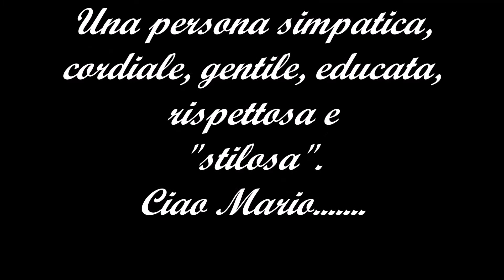Escursione (EE) Cai Isernia e Bojano, Roccamandolfi - M.te Miletto, Domenica 08-10-2017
Escursione impegnativa che ha portato circa 60 escursionisti, provenienti dalle varie sezioni e sottosezioni molisane del Cai con la giunta dei soci Cai di Fara San Martino, dalla frazione di Roccamandolfi (Is) denominata: Valle Rima, fin sulla cima del Monte Miletto (2050 m.), sui monti del Matese.